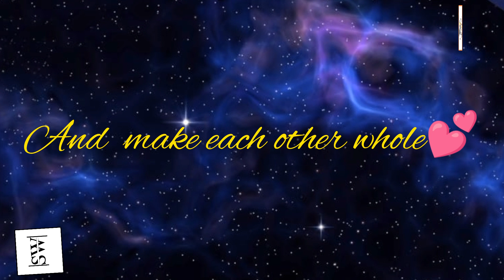The Big Bang Love 💖🔥